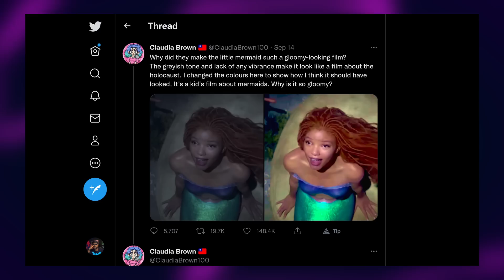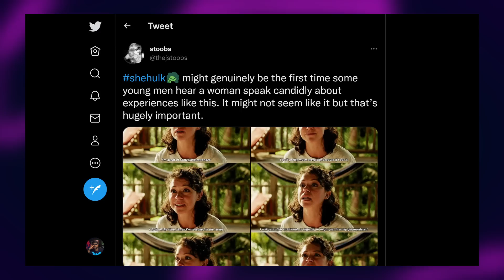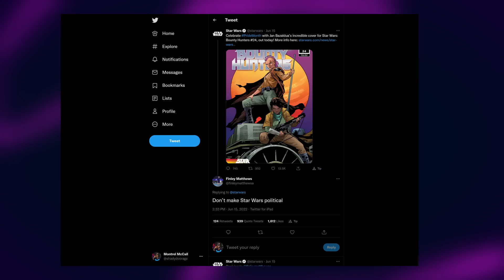The Little Black Mermaid | Why I Hate the Culture War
I just want to have a conversation about media without people immediately assuming the worst.